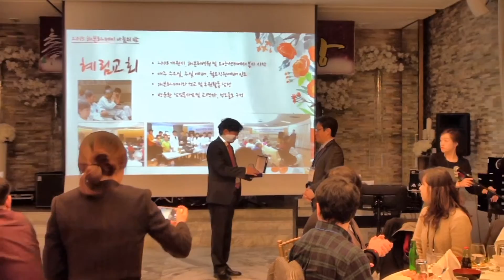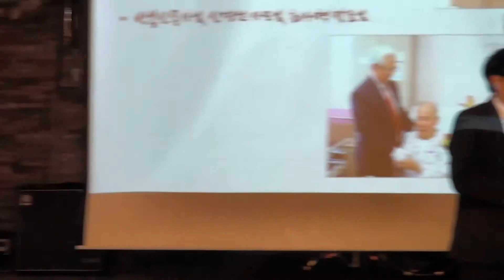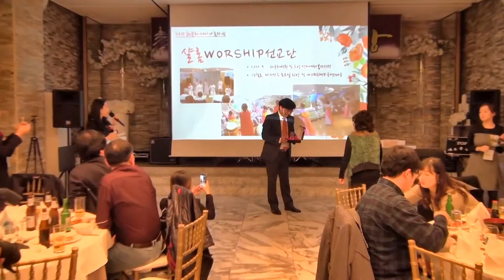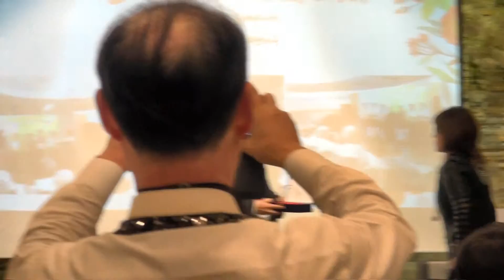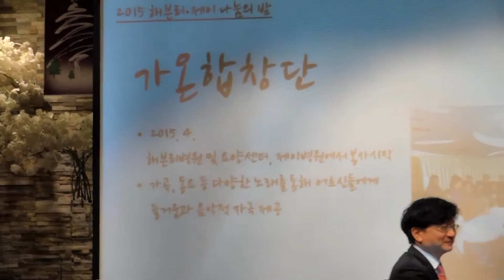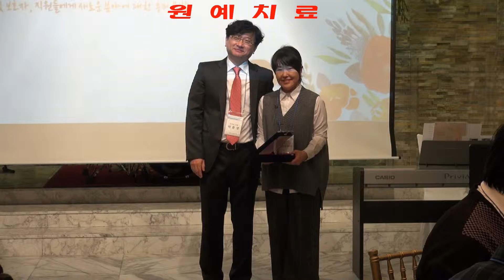해븐리병원에서 봉사자들에게 "감사패수여" (해븐리병원/ 해븐리요양센터 /제이병원/ 해븐리 송년 잔치/ 니폰식 더 테라스11층/ 2015년 12월1일)